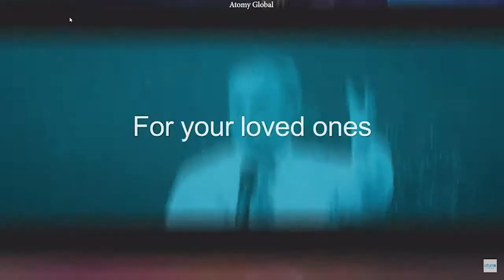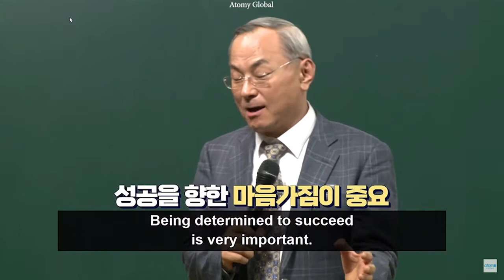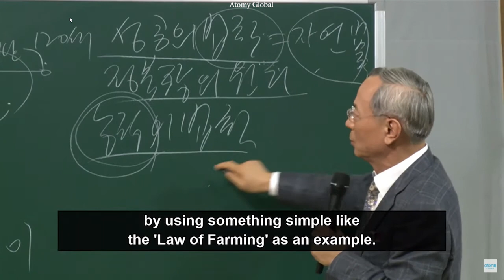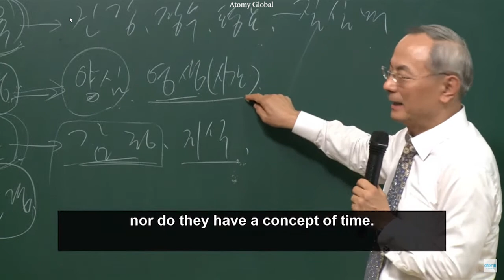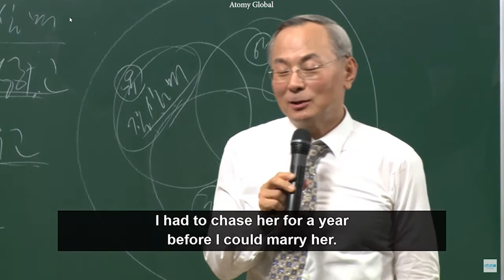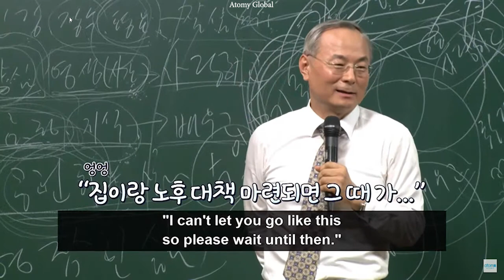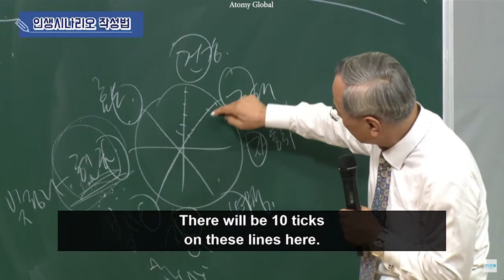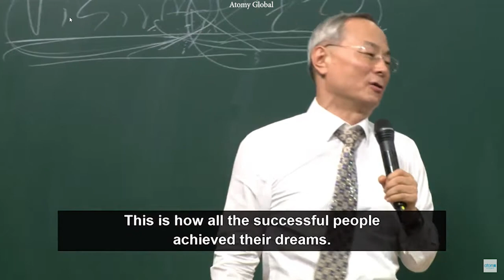Park Han Gill: Balanced Life & Life Scenario, April 2023 Global Success Academy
Park Han Gill: Balanced Life and Life Scenario,
Park Han Gill, Balanced Life and Life Scenario, Balanced Life, Life Scenario,

Luckily, for people who have fallen, who don't have anything or who have lost everything, Atomy has not only become a ray of hope, but also afoundation and ladder for social mobility,

Everyone try to become successful but for some reasons the majority fails to do so,
Generally only 1% of the population becomes rich and wealthy,
4% of the people become financially independent,
and the remaining 70% have no job or money in their retirement,

Why does the majority fail after everyone does their best to succeed?
The biggest reason is people do not know the law of success, also called the true north principle,
the law of nature, the law of farming,

Farmer has to envision how much of what would be harvested,
For example if he wants to harvest 20 bags of rice, he would be able to determine the size of the rice paddy, when he would have to plant, what equipment was needed, and the number of workers that would be necessary,
Any decision the farmer has to take is determined by the 20 bags of rice,

We need to envision and picture what our life would be like in the future afyer 3 years, 5 years, or even 20 years,
We need to write life scenario, a balanced life, to live well, to learn, to love, and to contribute,